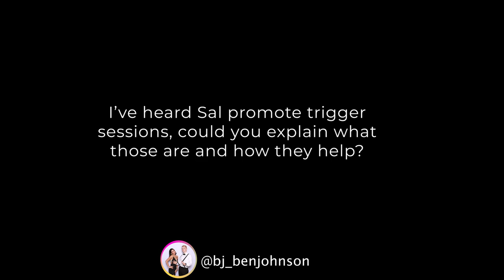How To Stimulate Muscle Growth On Your Off Days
In this QUAH Sal, Adam, & Justin answer the question “While doing a three-day full-body routine, what do you recommend doing on the off days to stimulate muscle growth? I’ve heard Sal promote trigger sessions. Can you explain what those are and how those help?”

Dinosaur Training: Lost Secrets of Strength and Development